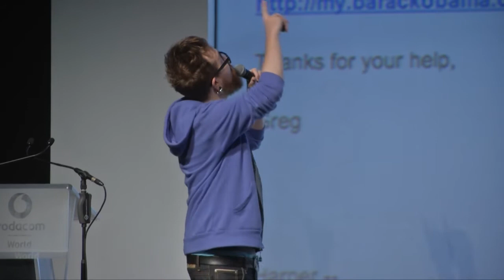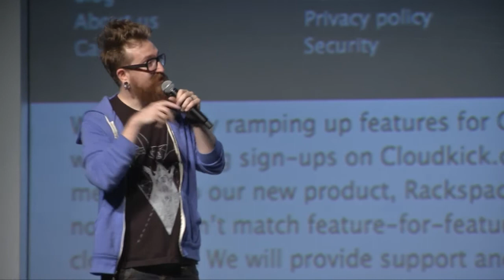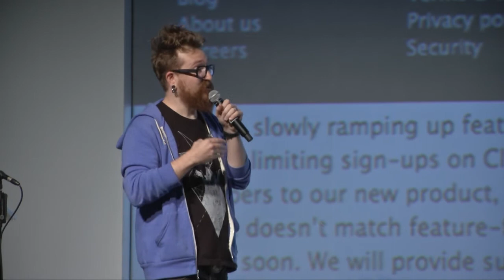How Blending Tech & Marketing won the US Presidency: Digital Edge 2013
By Harper Reed (CTO / Obama for America & Threadless.com). Harper Reed has been known to be many things -- a "tech pioneer", a "digital wizard", even someone who's "hard to miss in a room". Most notably, he was the man responsible for delivering President Barack Obama's online campaign and get-out-the-vote programme -- perhaps the most sophisticated political campaign of all time. Currently looking at a range of new technology innovation opportunities, Harper has made a name for himself as a technology engineer, innovator and entrepreneur.